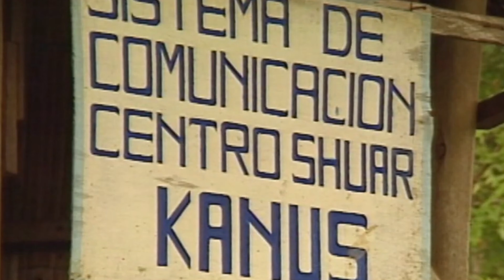The Making of Off the Map (Ecuador)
Director and cameraman Douglas Spencer gives his behind-the-scene perspective on twenty-nine of the thirty-nine Journey Women: Off the Map programs, a documentary series featuring ordinary women exploring extraordinary places. He was nominated for a Gemini Award* for best direction in an information program or series (2000). Off the Map first aired on the Women's Television Network in Canada and The Travel Channel in the United States. It also aired on CTV Travel, the Discovery Civilization Channel, Access Alberta in Canada and Women's Entertainment in the United States. Later, the series aired in France, Spain, Japan, the Czech Republic, Hungary, United Arab Emirates, Italy and Australia.​   ​                                             *Now called Canadian Screen Awards